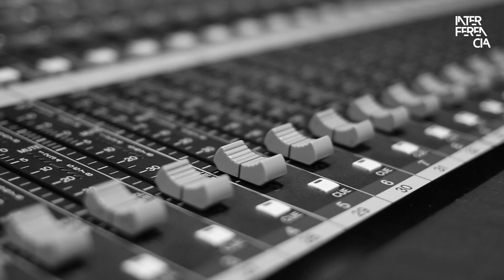Departamento (Versión Acústica)- Bandalos Chinos | Baja Interferencia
InterferenciaHd3 presenta... BajaInterferencia con Bandalos Chinos | octubre, 1

Somos Radio Digital📻
105.7HD3 Ciudad de México /102.5HD3 Tijuana/106.7HD3 Cd Juárez
Una emisora del Instituto Mexicano de la Radio

Créditos
Dirección General
Aleida Calleja

Maricruz Zamora Rodríguez

Subdirección de Programación
Itzel Olguín

Cristina García
Juan Soto

Adrián Chávez

Producción
Mayra de León

Equipo Interferencia

Thalía Pimentel
Lucía Bernal
David Mejía
Misael Castillo
Ricardo Álvarez
Luis Ángel López
Rosa Arzate

Redes
Lourdes Burgos Pérez
Itzel Olguín Martínez